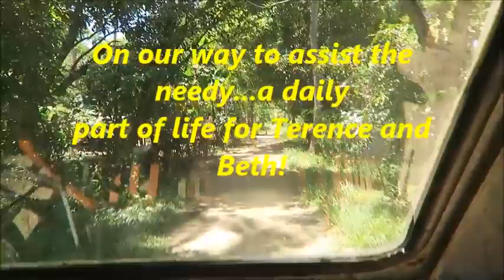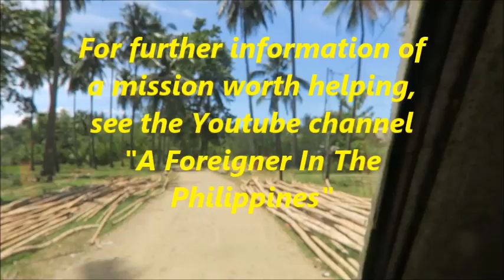PHILIPPINE JOURNEY, PHASE 6, A FOREIGNER IN THE PHILIPPINES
From the initial meeting with Terence, Beth and the pastor with his family to the end of a long day traversing the landscape in a tricycle with Terence and Beth as they minister to the needy with food, medicinal supplies and plans for new homes, our time spent was an unforgettable experience and life changing, at that! We have committed to our own portion of generosity for those in need all because of the inspiration of these two "angels on assignment"! Thank you, Terence and Beth, for all you do for so many each and every day!